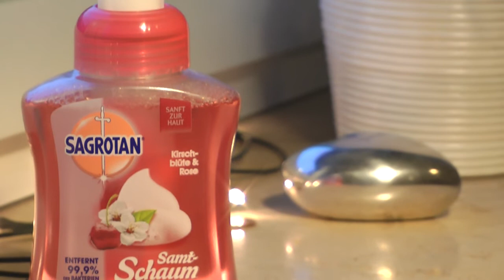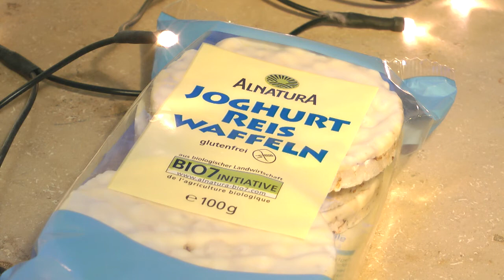dm Haul | MrsHanala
Viel Spaß bei meinem dm Haul!
Leider lassen die Lichtverhältnisse (und der Nagellack auf meinen Nägeln) zu wünschen übrig, verzeiht mir das bitte ;)

Wie immer freue ich mich sehr über konstruktive Kritik :)